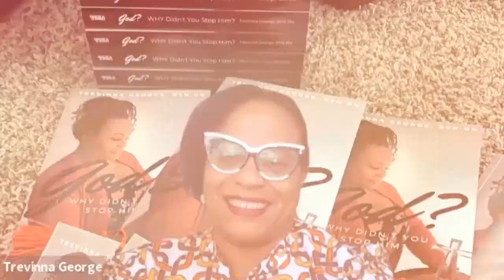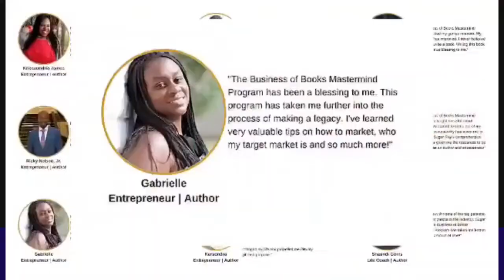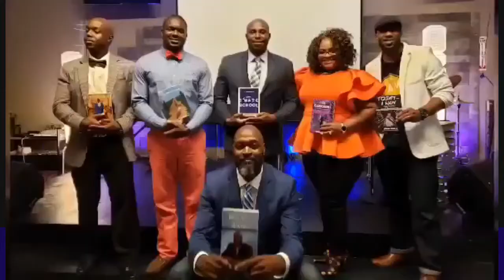Book Talk Live Khafilat Balogun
In this episode of Book Talk Live, Sugar Ray is joined by the Amazon #1 Bestseller, Khafilat Balogun!

A graduate of Western Governor’s University. Khafilat obtained her undergraduate degree in Business Administration with a concentration in Human Resource Management. She has always believed that our human capital is the most precious capital that exist.

With more than 15 years of training and development experience often working with the hardest to place clients she has become not only a workforce success strategist but an advocate for individuals young and old that need an opportunity to reenter the workforce. Ms. Kay as she is affectionally called by her young adult clients has been responsible for instructing people on all levels of the employment spectrum within vast industries and professions.  She has had the privilege of providing recruiting support and placing individuals within some of the largest and most reputable Fortune 500, non-profit and independent companies across vast professional sectors.

A few of the clients she has directly supported includes: Dell, Booz/ Allen/Hamilton, United Way of Houston, Deloitte, Budweiser, Stewart and Stevenson, University of Houston, Allied Barton among other internationally recognized corporations and Global Oil and Gas companies. to name a few.

Ms. Kay has taken the breadth of knowledge, expertise and experience she has gleaned from the non-profit and corporate sector to train groups, students and individual jobseekers on interviewing skills, effective resume writing techniques, leadership and on other areas of professional development that helps job seekers position themselves more favorably to potential employers.

Ms. Kay has spoken within a variety of oranizations, institutions and associations, including: State agencies, United Way of Houston, Goodwill Industries of Houston, The Islamic society of Greater Houston, Houston Community College, Harris County Juvenile detention, Texas department of correctional Justice, Capital Idea, St Micheals Learning Academy, City of Houston, department of education, Mayor’s office of people with disabilities where she is a commissioner. She trained staff members that work with state of Alaska, state of Washington and New York State and provided continuing education credits for youth service professionals in the vocational rehabilitation departments.

She has provided career and hands on workshops to immigrants, re turning citizens,  55 and over looking to reinvent themselves and position themselves for success. She has served as a panelist and speaker for numerous organizations including but not limited to Houston Area Urban League, Change Happens, Career and Recovery, Star of Hope, St Johns downtown, the VA hospital TWE program and NADWP conferences across the country.

Through Kay Speaks, Khafilat assist and encourages people to take the pebbles in their way and build a bridge while always striving for their fullest potential, improving their mindset, and creating a strategy for success. This will improve the types of positions and opportunities that can be obtained by offering professional workshops and services that augment the quality of life for her clients. Se also strives to impart knowledge to today’s youth and young adults especially opportunity youth, allowing them to set insurmountable goals, achieve and succeed beyond measure.

This will be another exciting episode as we delve into the movement that she is creating as a result.

We’re going more in depth about turning your book into a living breathing business that can potentially employ others!

Join us today and hear her amazing story! We will discuss her journeys, dedication to empowering others and how you can be involved with the things she's launching next!